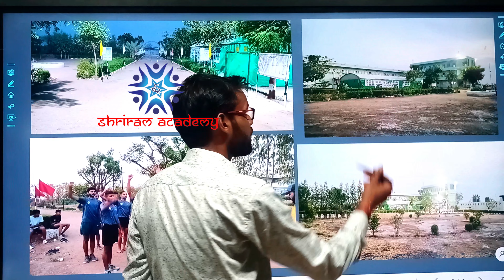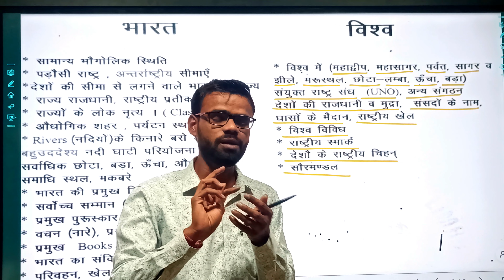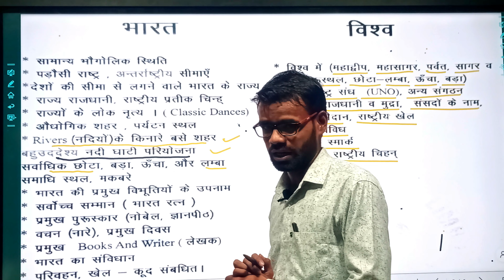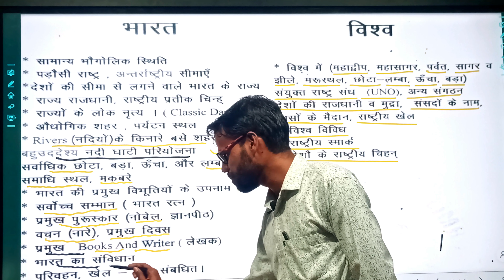30 Days special crash Course in shriram academy gujarat No.1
AHMEDABAD ARO WRITTEN BATCH 2022
SSCGD 2022
shriram Academy
Jamnagar Aro Bharti Form Chalu
Jamnagar Aro Rally bharti ke form kab se start honge
Jamnagar Agnipath Army bharti 2022
Jamnagar Agniveer Bharti kab se start hai
jamnagar rally bharti kha par hogi
Aro Jamnagar Rally form suru kab se honge
Jamnagar bharti Ground kha par hai
aro Jamnagar

AIRFORCE AGNIVEER 2022 | NAVY | ARMY PHYSICAL BATCH | ADMISSION OPEN

For Adimission Contact

AIRFORCE NAVY AND ARMY PHYSICAL BATCH | ADMISSION OPEN